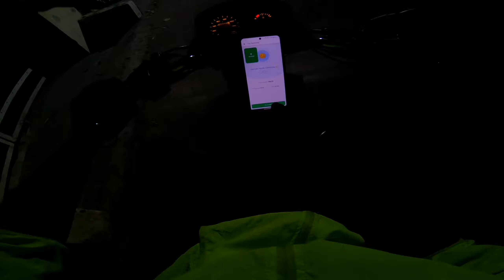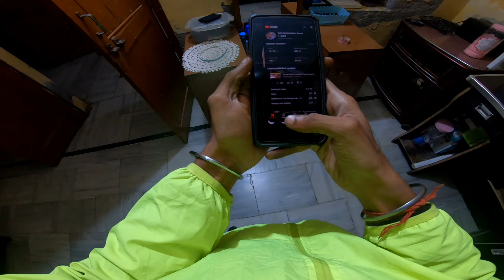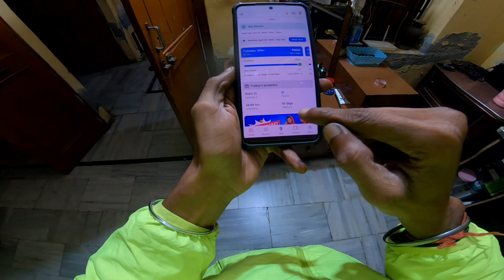37 Order And Earning 2500 ?? 🤑🤑 | Loot Liya Zomato Aaj Firse 😂😂 | Delivery Boy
Zomato Food Delivery Boy Daily Earning Vlogs.

umeed krta hu sbko badhia lgege.

How Much I Earn In Zomato Delivery Job
Best Part Time Job In India
Job For Students
Zomato se Kitna Kama Skte Hai
How Much I Earn As A Swiggy Delivery Boy
Best Restaurent In India
Order Food Online
Which App Is Best For Earning
Zomato Vs Swiggy
How To Apply Job In Zomato
How To Apply Job In Swiggy
Zomato Delivery Boy Salary
Zomato se Order Kaise Krein
Zomato se Earn Kaise
Zomato Weekly Earning
Zomato Monthly Earning
Zomato Delivery Rates
Zomato Delivery Ke Kitne Paise Deta Hai
Zomato Offers
Krein
Zomato Join Kaise Krein
Zomato New Joining
Zomato Vlog
Zomato Delivery Boy Full Time Earning